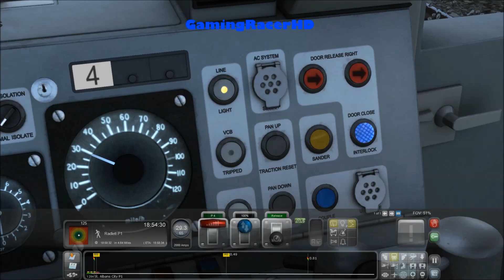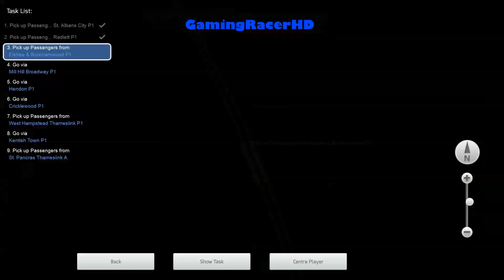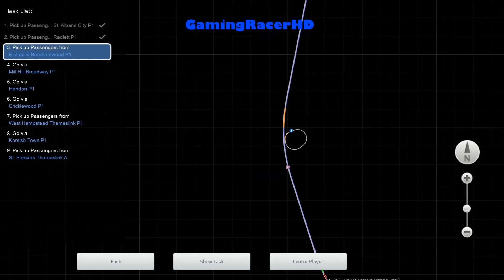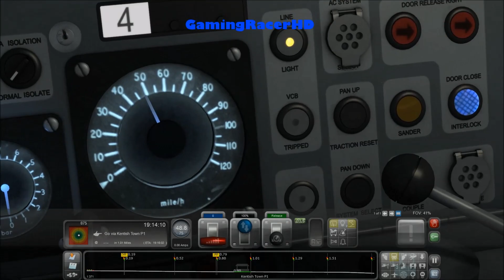Train Simulator 2015 - Let's Play #56 - MML London To Bedford - Rush Hour Soul [1080p 60FPS]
TRAIN SIMULATOR 2015 LET'S PLAY #56! Welcome to my let's play series for Train Simulator 2015 where I will drive different routes, in a variety of different Trains and Locomotives. This is my 56th lets play where we take the First Capital Connect Train (Class 319) and drive it on a career mode scenario called "Rush Hour Soul". This scenario will take place on the (Midland Mainline) London To Bedford Route. Hope You Enjoy!